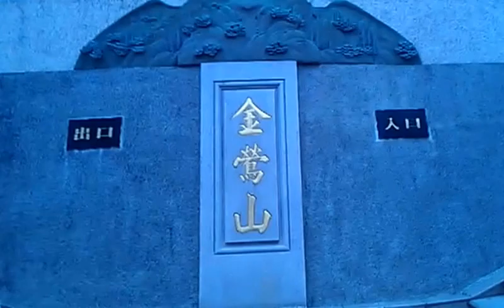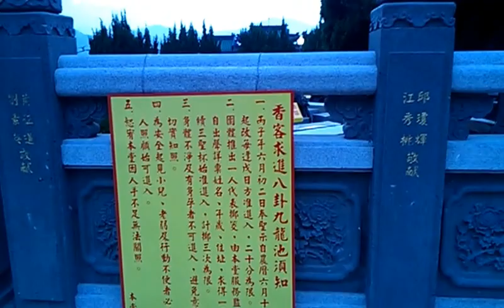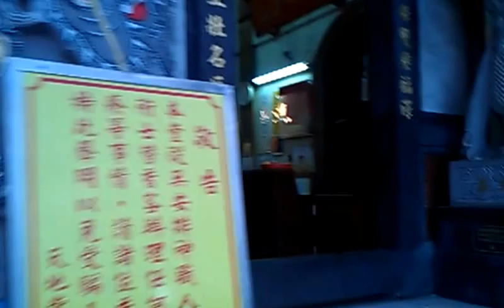賴芬蘭：做環保的人都應該來拜地母VIDEO1309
賴芬蘭：做環保的人都應該來拜地母